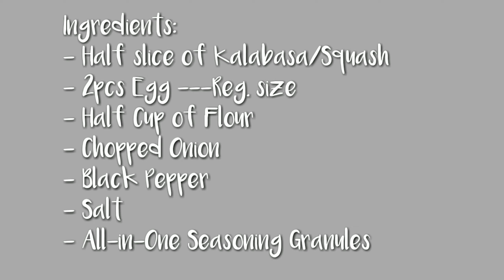Miryendang Kalabasa'? paano gumawa'?? tuklasing kung paano. / Fried Kalabasa / masarap na miryenda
actually my first time to do ant taste this na pa wow ako mga vesz masarap pla tlaga sya  ..  😀 more vitamins pa pampalinaw nang mata para makita mong dka na nya mahal vesz. ..  hahaha'  sa fried kalabasa may forever ka  .. 😂

--  GINES WONDERS